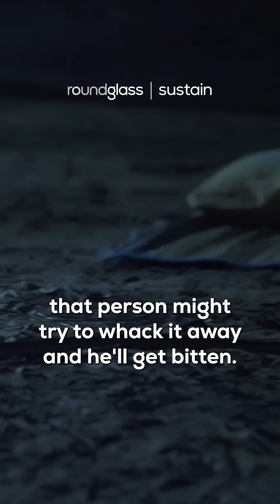Meet Snake Man of India: Romulus Whitaker | Snake Species | @RoundglassSustain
Do you know how to cope when somebody gets a snakebite?

Watch this and wrap up Snake Week with a grand salute to legendary herpetologist Romulus Whitaker, who shared his incredible insights on the various snake species found across India. Learn how to stay safe from snake bites, and more importantly, what immediate steps to take if bitten — including how to prevent venom from spreading through the body.